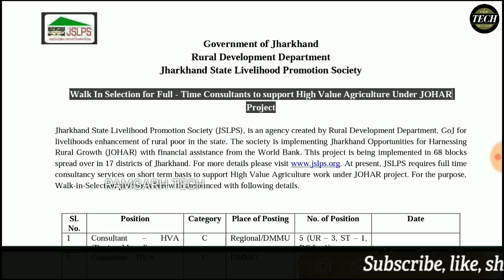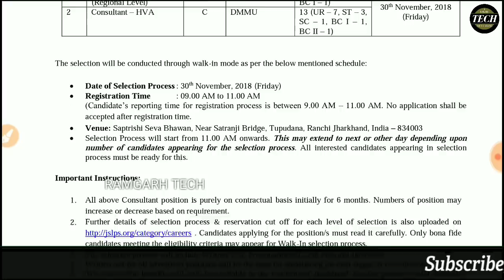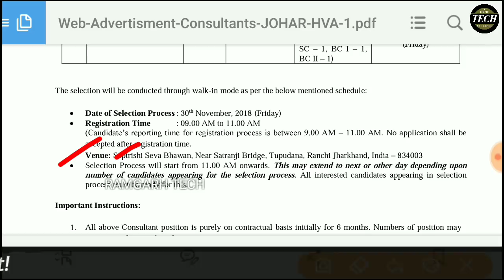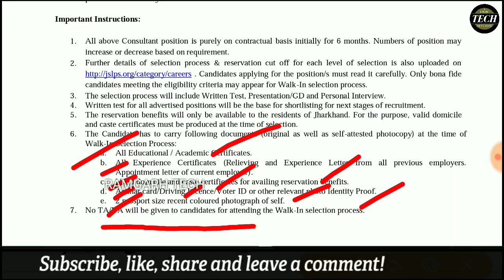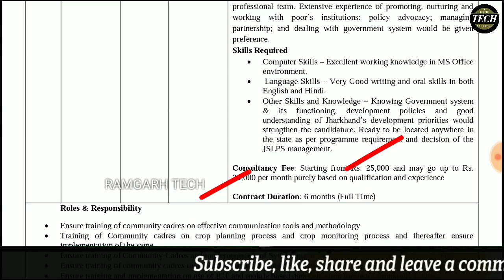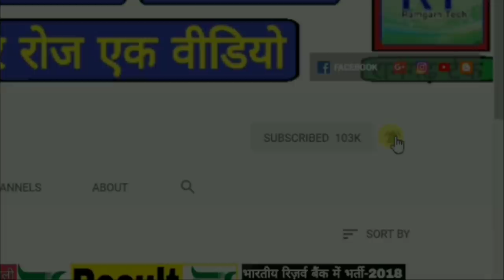Jharkhand JSLPS में सीधी भर्ती || 30 नवंबर से इंटरव्यू शुरू || सभी जिला करे अप्लाई || by RT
दोस्तो इस वीडियो में आपको झारखंड jslps के तरफ से निजल भर्ती का उपडेट्स बताया हूँ जिसमे डिप्लोमा Pg वाले लोग अप्लाई कर सकते है अधिक जानकारी के लिए नीचे लिंक पे जाए